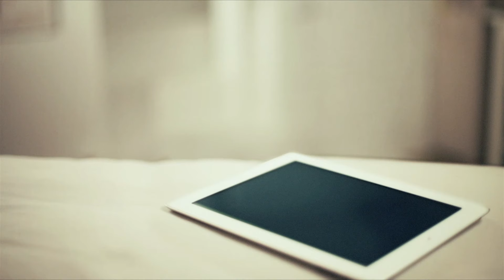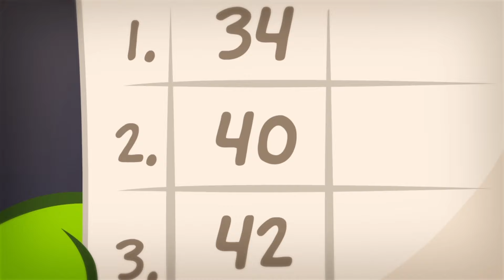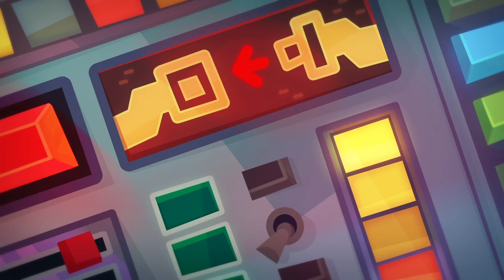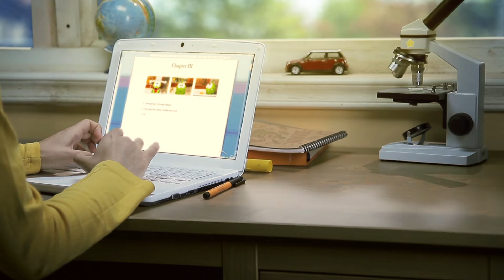Om Nom Stories - DISCO PARTY | Cartoons For Kids | LBB TV Cartoons & Kids Songs | Cut The Rope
Groovy! Om Nom has traveled back to the Disco Era in our latest Om Nom Stories episode. Watch the video now and find out if Om Nom and Disco Om Nom are as good at dancing as they are at eating candy!

One day, Om Nom discovers a time machine, that takes him all the way back to the Stone Age. Meet Om Nom's ever hungry ancestors and join him in the the epic travel through space and time!